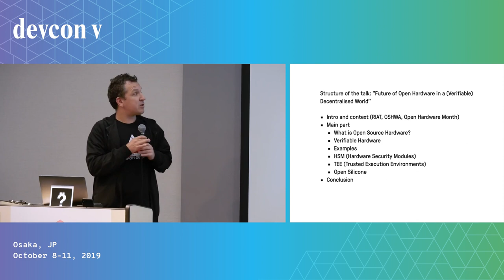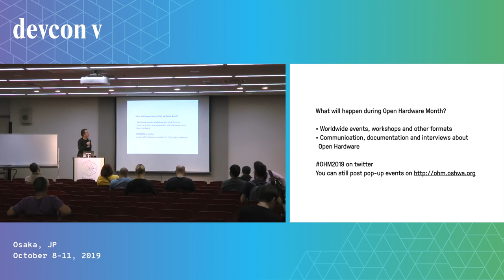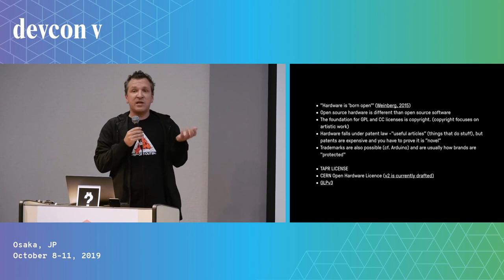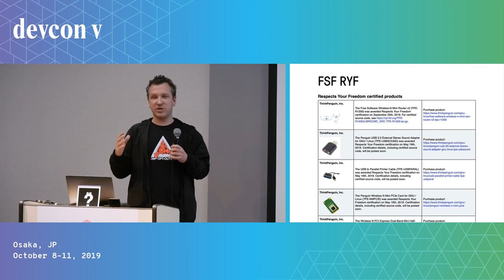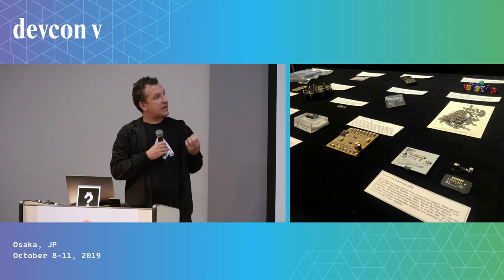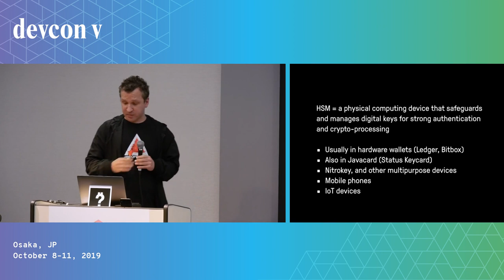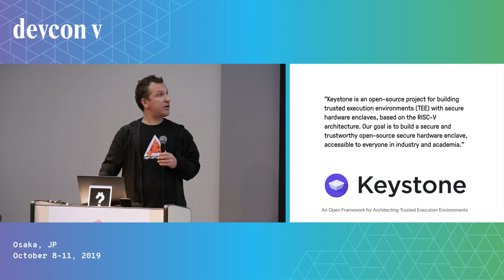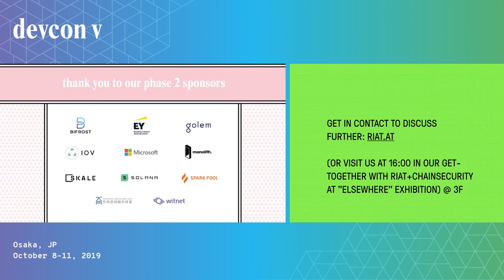Future of Open Hardware in a (Verifiable) Decentralised World by Matthias Tarasiewicz (Devcon5)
Matthias Tarasiewicz present his talk on the Future of Open Hardware in a (Verifiable) Decentralised World.

Speaker(s): Matthias Tarasiewicz
Skill level: Advanced
Track: Society and Systems